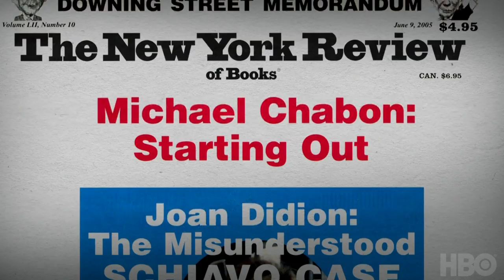The 50 Year Argument | Trailer | NYFF52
Martin Scorsese and David Tedeschi's "The 50 Year Argument" will screen as part of the 52nd New York Film Festival.

The New York Review of Books, a renowned NY literary institution that’s played a substantial role in American cultural and political life, gets the royal treatment in this celebration of a half-century of critical engagement and dissent that features guest appearances by James Baldwin, Gore Vidal, Susan Sontag, Norman Mailer, Joan Didion, and a host of other literary and political luminaries.